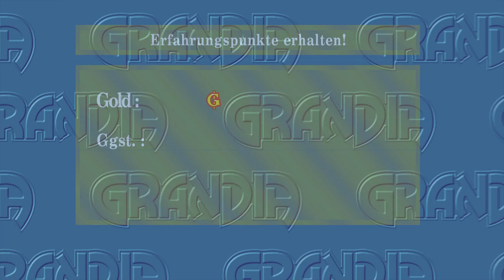Durch Schnee und Eis ⚔️ ✦ GRANDIA #55 ✦ Let's Play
Das Brinan-Plateau hält neue Gegnertypen und Ausrüstungsgegestände bereit.

✦ Erscheinungsjahr: 1997/2019
Genre: Rollenspiel
Entwickler: Game Arts
Publisher: Ubisoft/GungHo Online Entertainment

GRANDIA erzählt die Geschichte von Justin, einem jugendlichen Jungen aus Parm, der seinem Vater nacheifern und große Abenteuer erleben will. Gemeinsam mit seinen Mitstreitern macht er sich auf, um die Geheimnisse und Mysterien der Welt aufzudecken. Dabei begibt er sich auf den Pfad einer untergegangenen Zivilisation und findet sich schon bald in einem Rennen gegen die bösen Garlyle-Streitkräfte zur Enthüllung der Mysterien dieser Zivilisation wieder.
Schon bald müssen Justin und seine Freunde feststellen, dass nicht weniger als das Schicksal der Welt von diesen Mysterien und den Taten der Garlyle-Streitkräfte abhängen, und aus seinen Abenteuerfantasien Wirklichkeit geworden ist.